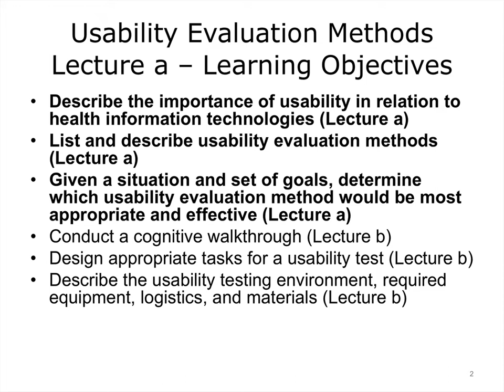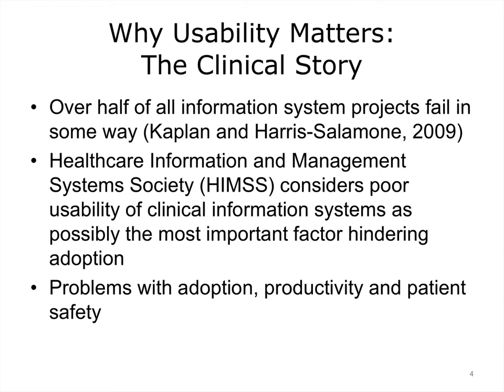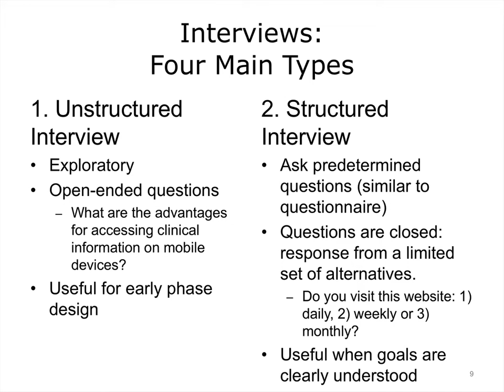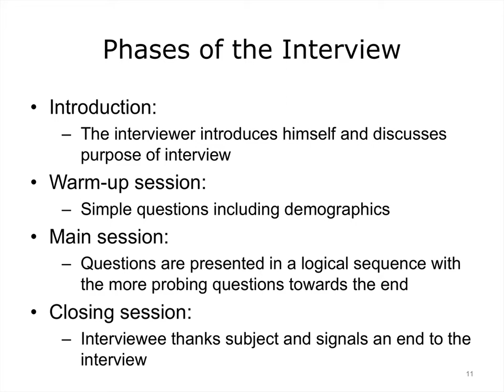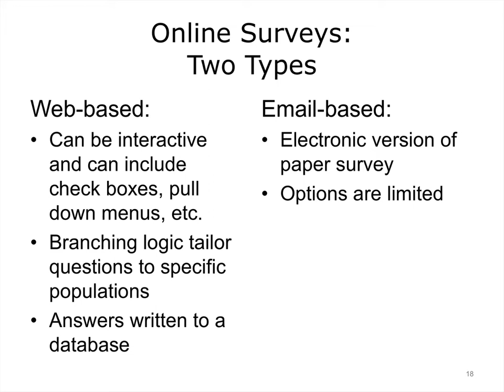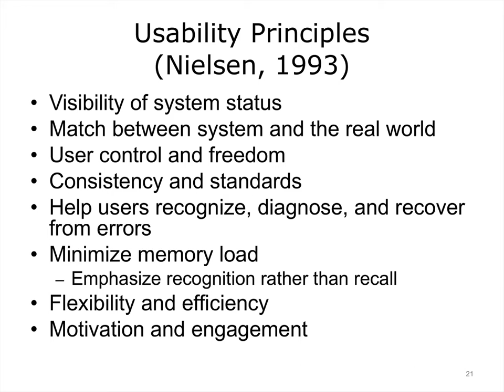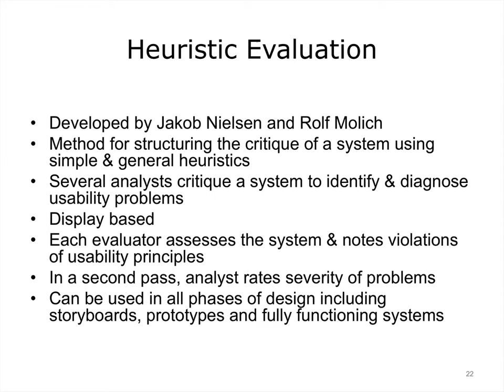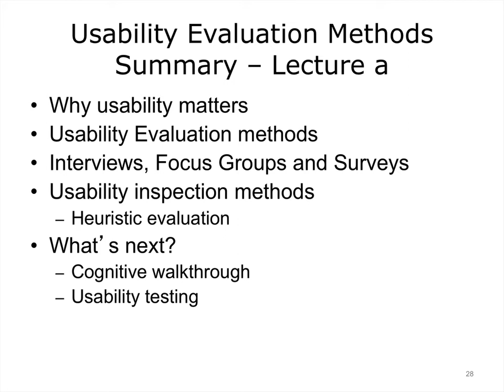ONC Component 15 Unit 5 Lecture a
Component 15: Usability and Human Factors

Unit 5: Usability evaluation methods

Lecture a: Usability methods:
 • Why usability matters
 • Interviews
 • Focus groups
 • Questionnaires
 • Heuristic evaluation

Description: In this lecture we are going to talk about a range of usability evaluation methods including interviews, surveys and focus groups. We will also explore usability inspection methods, in particular, the heuristic evaluation method.

Summary: we discussed why usability matters in both clinical contexts and health consumers contexts. We then introduced several usability evaluation methods including interviews, focus groups and surveys. We also discussed a widely used usability inspection methods, the heuristic evaluation. What’s next? We will introduce a second usability inspection method, the cognitive walkthrough and then we will discuss the methods associated with usability testing in some detail.